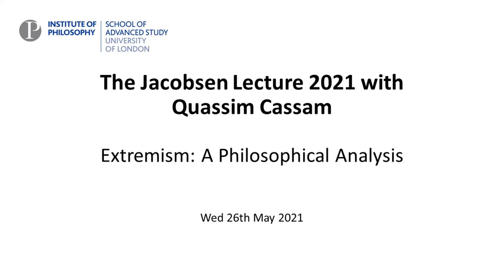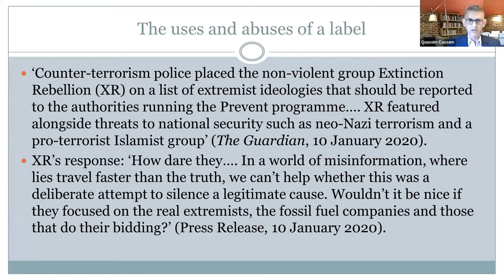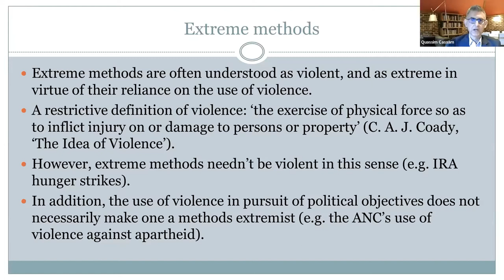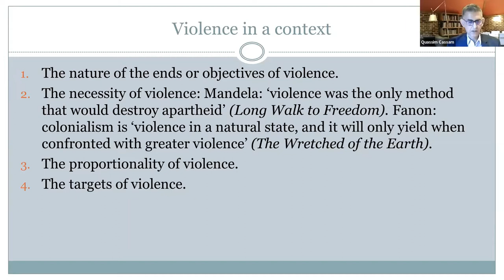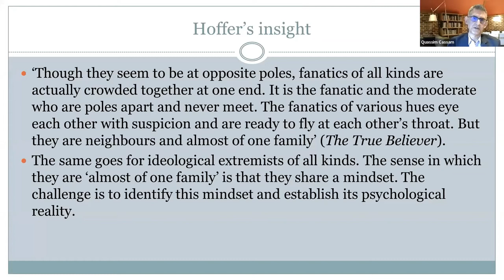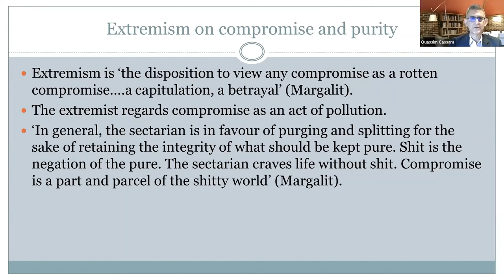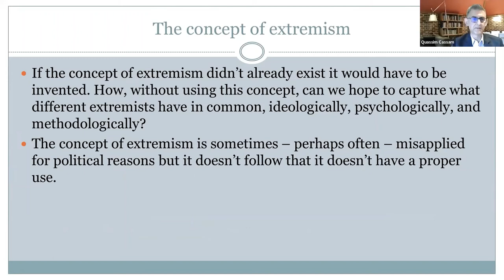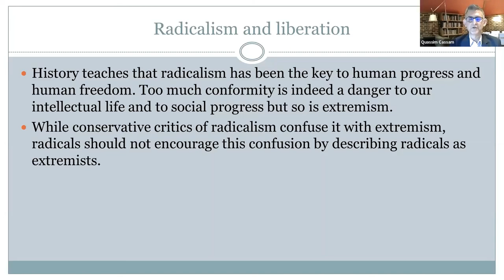The Jacobsen Lecture 2021 | Quassim Cassam | Extremism: A Philosophical Analysis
This lecture will be about different ways of understanding the concept of political extremism. Three different conceptions of political extremism will be distinguished. Each raises a range of questions which will be explored in the lecture. Methods extremism consists in the use of extreme methods in pursuit of one’s political objectives. Ideological extremism is a position in ideological space, and ideological extremists are those who endorse an extremist ideology. Ideological space is multi-dimensional, and a distinction needs to be drawn between the sense in which ideological extremism is relative and the sense in which it is not. To be a psychological extremist is to have an extremist mindset, that is, extremist attitudes, preoccupations, emotions, and ways of thinking. After explaining the notion of an extremist mindset and discussing the relationship between extremism in the three senses, the discussion will conclude by considering the aphorism that extremism in defence of liberty is no vice and moderation in pursuit of justice is no virtue.

Quassim Cassam is a Professor in the Department of Philosophy at Warwick and is the author of six books on a range of subjects, including self-knowledge, perception, intellectual vices and conspiracy theories. His current research is on intellectual vices, post-truth, extremism, the philosophy of terrorism, and the philosophy of general practice. He is currently writing a book on the subject of this lecture.

The Jacobsen Lecture

The Jacobsen Lecture was established in the 1980s following a donation to the University from Mr J. A. B. Jacobsen. Along with the Lecture, Mr Jacobsen also funded the creation of a research fellowship and an essay prize which are all on the subject of philosophy. The Jacobsen trust funds are based at the Institute of Philosophy within the School of Advanced Study. The funds are overseen by the Jacobsen Committee which is comprised of academics from Philosophy Departments across the University of London Colleges.

We apologize for the slight sound distortion in some portions of the video.